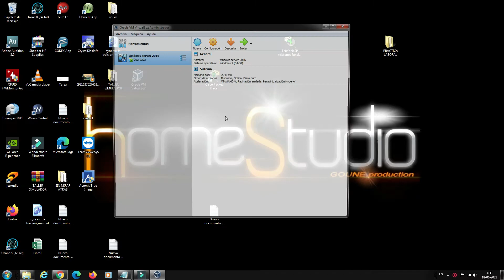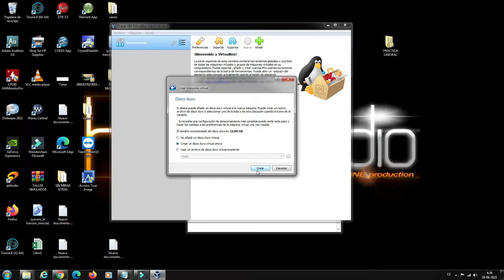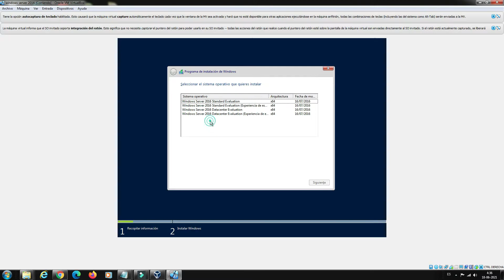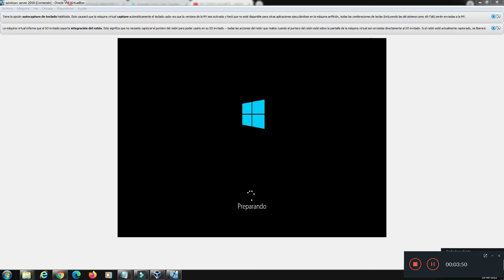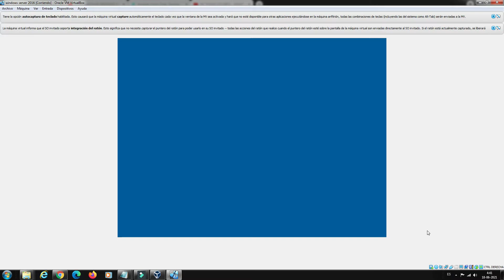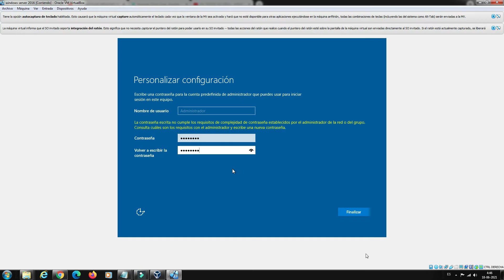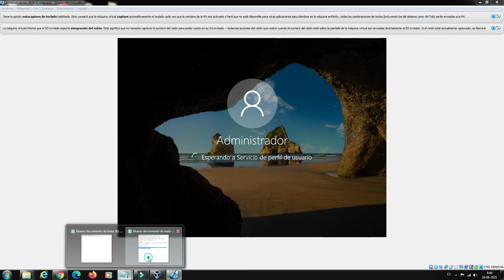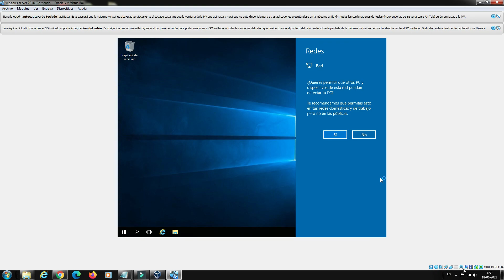instalación de windows server 2016